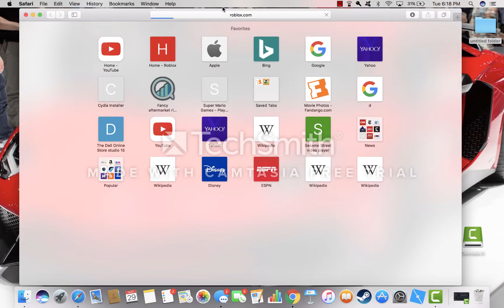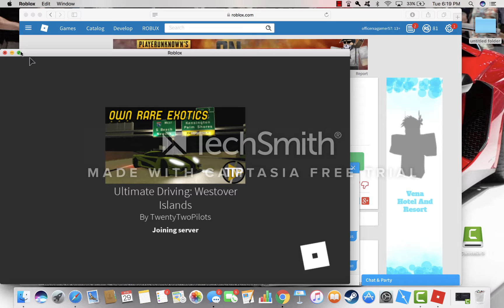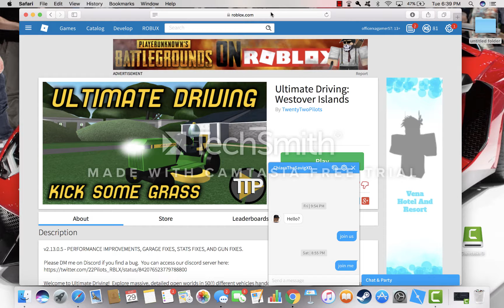gaming businuss with roblox